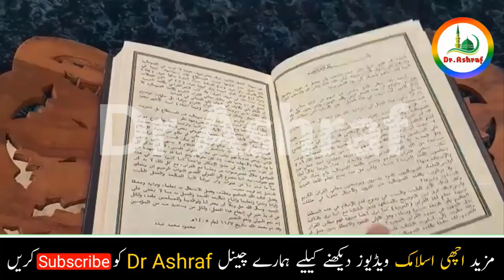Powerful And Mujarab Wazifa For All Problems | wazifa for money hajat and rizq and success in life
AoA,
Nazreen
Aj ka yeh wazifa bhot he khas ul khas wazifa hai jesa k ap janty hain hum sab ko apni zindagi main mushkil aur preshaniayn darpesh aati hain to in sub masail k hal kaliye sirf aik he wazifa kafi hai jo bhot ziyada powerful aur wazifa e mujjarab bhe kehlaya jata hai jis sy ap apni life main rizaq daulat izzat aur tamam hajaat ko pura kar sakty hain aur sab sy barh kar ap apni zindagi ko success bna kar kamyab kar sakty hain.
Shukriyya.